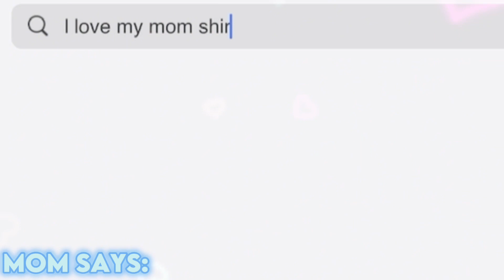POV: when your mom want see your avatar!😳😭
TOP 3
VIEWS
1st.POV: YOUR NEW TO ROBLOX (2.0)(16K)
2nd.POV:l download Roblox and this happened(part 1)(13K)
3nd.IDK?

LINK!